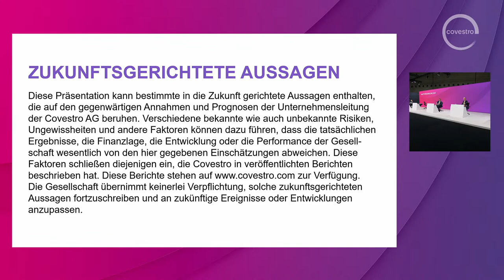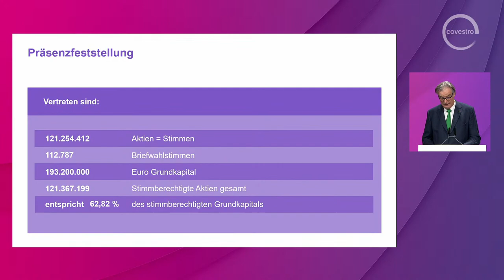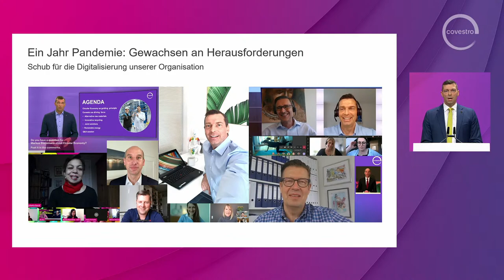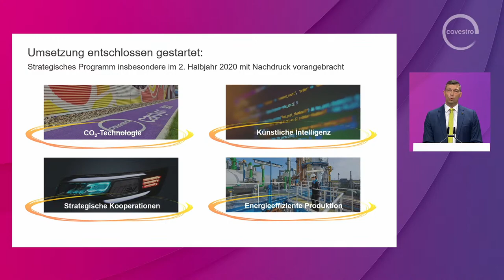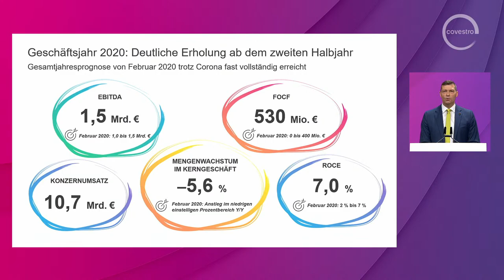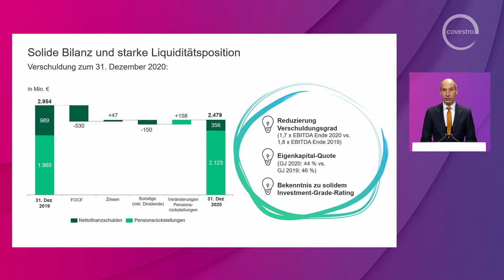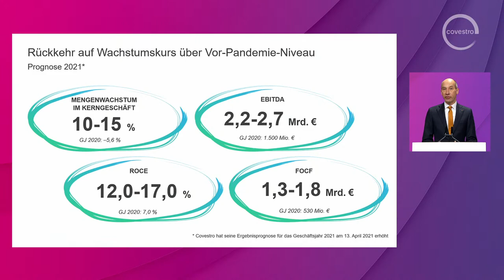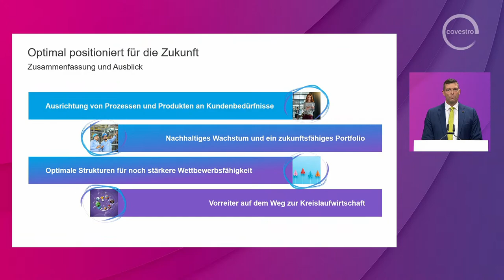Covestro Hauptversammlung 2021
Verfolgen Sie unsere Hauptversammlung 2021 am Freitag, 16. April um 10:00 Uhr.